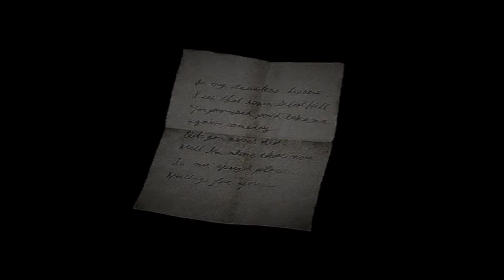Silent Hill 2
[PC/PS2][1080p60] Najlepiej oceniany horror na PC i konsole. Zapraszam na przejażdżkę, której nigdy nie zapomnicie!

• Pytania? Opis kanału i FAQ

Audiovisuals from recorded game belong to Konami.